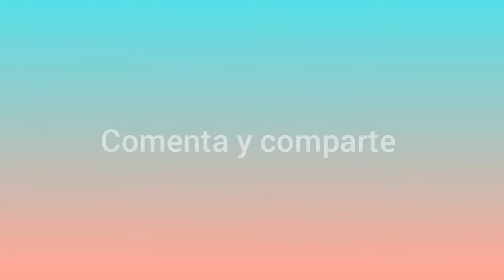mostrando mi colección de cadenas// especial 15 subscriptores